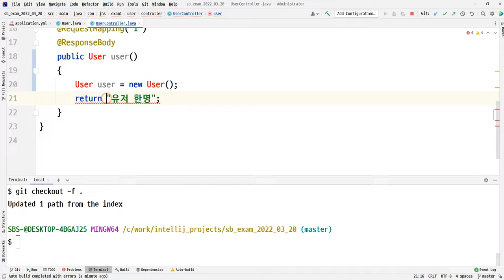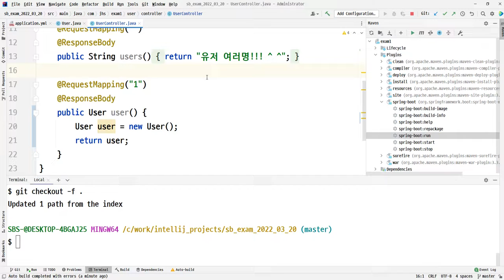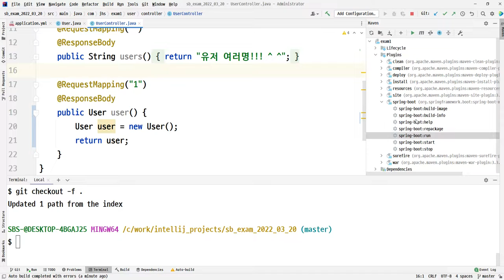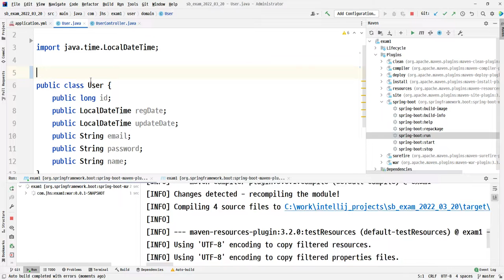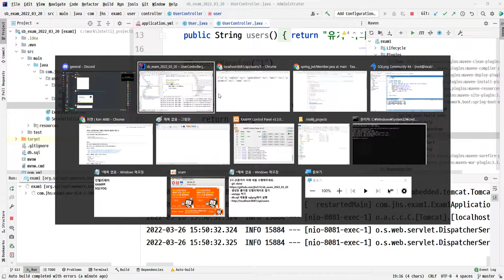22 03 26, ken 4554, 스프링부트 비SI 개발환경세팅, 30강, User 객체 만들어서 리턴